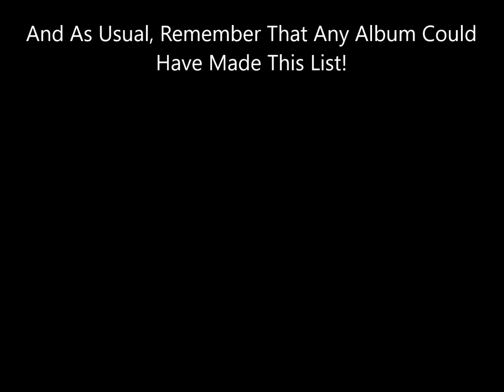My Top 10 Albums Of The 2000s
More Videos to come But Enjoy This One!